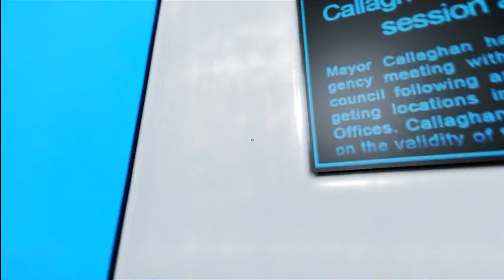Mirror's Edge Playthrough - Pirandello Kruger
So I haven't had internet in the past 2 weeks which has really sucked hard. So it's time to start uploading more!